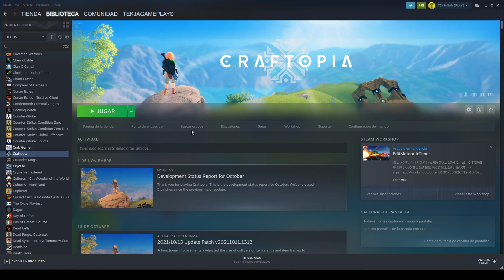CRAFTOPIA (PC) [2931] BREATH OF THE CRAFTING | GAMEPLAY ESPAÑOL